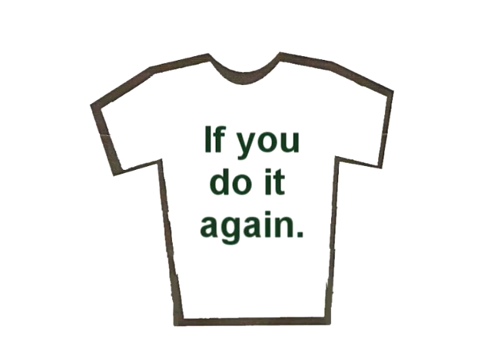t-shirtprinting4u.com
T-shirt silk screening company known for professional cutting edge design branding, can handle large orders with quick turnaround for reasonable rates, and firm budgets.